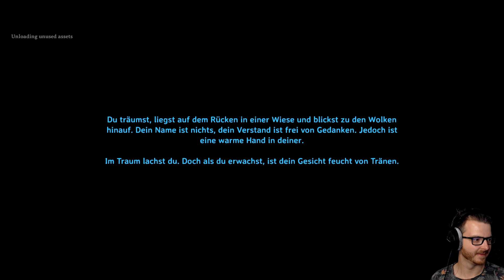Bisschen Kohle 🌲 VALHEIM Mehrspieler | Deutsch | 365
Bisschen Kohle - Wir brauchen mehr!
► NEUE Folgen VALHEIM jeden zweiten Tag um 17 Uhr!
► Entwickler: Iron Gate AB
► Publisher: Coffee Stain Studios
► Veröffentlichung: 2. Februar 2021